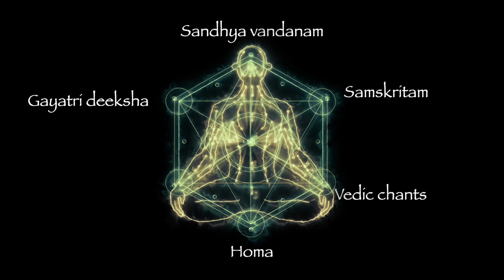Why learn Sri Vidya ?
Short clip from satsang on Jan 22, 2023 by Swami Pranava.
Sloka taken from Lalita Sahasranama phala stuti